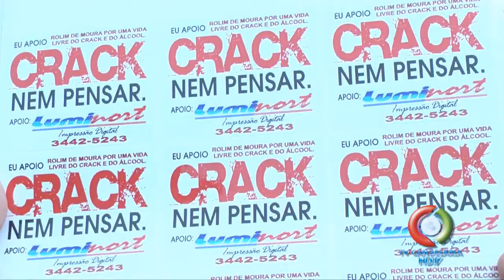PIT STOP CRACK NEM PENSAR